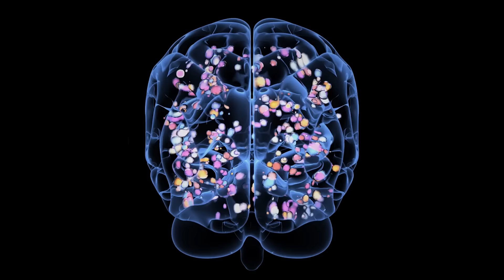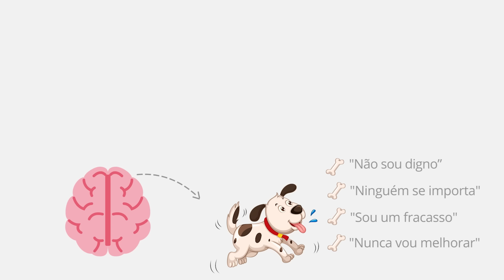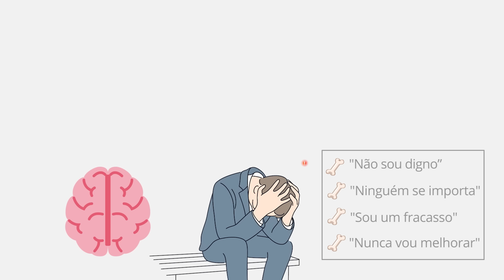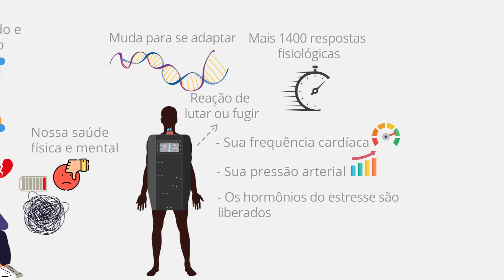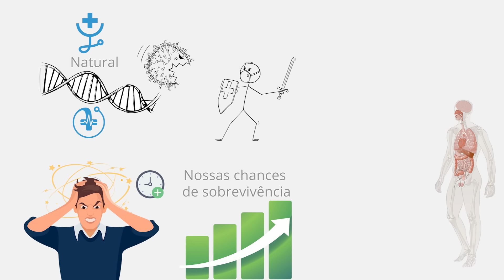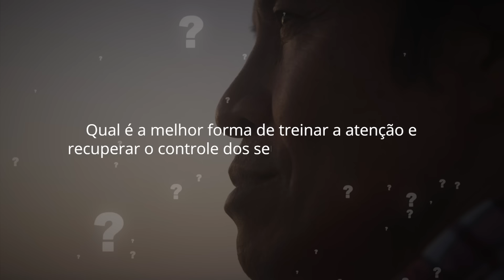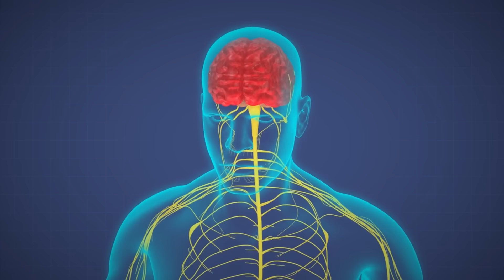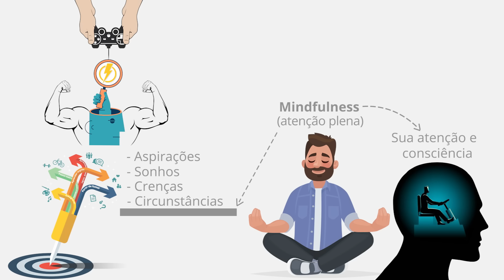Como Controlar Sua Mente e Parar De Ser Escravo Dos Seus Pensamentos (Técnica Poderosa)